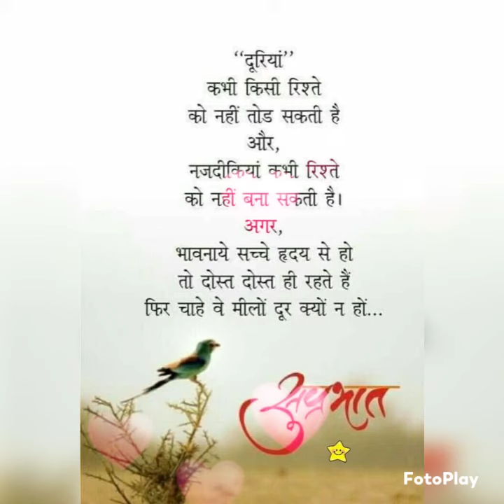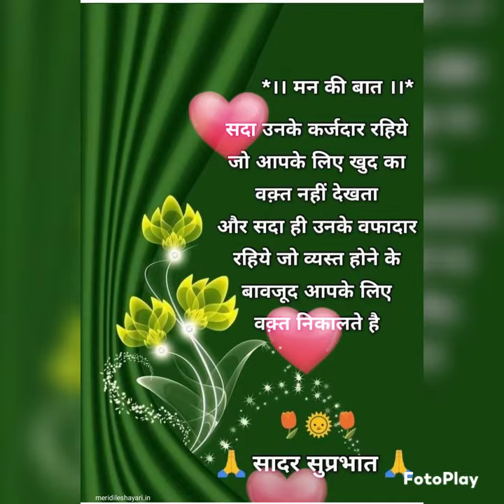"Unlock Your Potential and Reach Your Dreams with These Motivational Quotes"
हमारे वीडियो में आपका स्वागत है, जिसमें आपको ध्यान केंद्रित करने और सकारात्मक रहने में मदद करने के लिए प्रेरक छवियों और प्रेरक उद्धरणों का संग्रह है। इस वीडियो में प्रत्येक छवि आपकी भावना को बढ़ाने और आपको कार्रवाई करने के लिए प्रेरित करने के लिए डिज़ाइन किया गया एक अनूठा उद्धरण दिखाती है।

चाहे आप एक चुनौतीपूर्ण समय से गुजर रहे हों या बस प्रेरणा को बढ़ावा देने की आवश्यकता हो, ये उद्धरण आपको दृढ़ता, दृढ़ संकल्प और सकारात्मक मानसिकता की शक्ति की याद दिलाएंगे। छवियों को प्रत्येक उद्धरण के संदेशों को पूरक करने के लिए सावधानी से चुना जाता है, जो विचार व्यक्त किए जाने का एक दृश्य प्रतिनिधित्व प्रदान करता है।

यह वीडियो सफलता और पूर्णता की ओर अपनी व्यक्तिगत यात्रा पर प्रेरणा और प्रेरणा चाहने वाले किसी भी व्यक्ति के लिए एकदम सही है। उद्धरण आत्म-सुधार, सफलता, दृढ़ता और सकारात्मकता सहित कई विषयों को कवर करते हैं। उन्हें एक तरह से प्रस्तुत किया जाता है जो आकर्षक और अनुसरण करने में आसान दोनों है, जिससे संदेशों को अपनी दिनचर्या में शामिल करना आसान हो जाता है।

इस वीडियो को देखने के लिए चुनने के लिए धन्यवाद। हम आशा करते हैं कि प्रेरक चित्र और प्रेरक उद्धरण आपको आगे आने वाली चुनौतियों का सामना करने के लिए ऊर्जावान और सशक्त महसूस कराते हैं।

Welcome to our video featuring a collection of inspiring images and motivating quotes to help you stay focused and positive. Each image in this video showcases a unique quote designed to uplift your spirit and inspire you to take action.

Whether you're going through a challenging time or simply need a boost of motivation, these quotes will remind you of the power of perseverance, determination, and a positive mindset. The images are carefully selected to complement the messages of each quote, providing a visual representation of the idea being conveyed.

This video is perfect for anyone seeking inspiration and motivation on their personal journey towards success and fulfillment. The quotes cover a range of topics, including self-improvement, success, perseverance, and positivity. They are presented in a way that's both engaging and easy to follow, making it easy to incorporate the messages into your daily routine.

Thank you for choosing to watch this video. We hope that the inspiring images and motivating quotes leave you feeling energized and empowered to take on whatever challenges lie ahead.